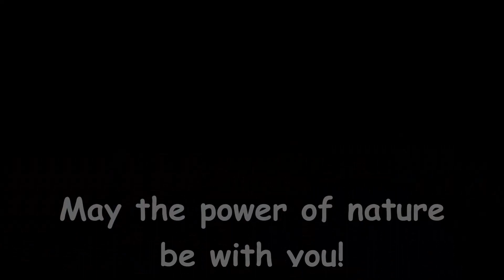In Nature, Our True Nature - Retreat Oct 2022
Sharing after a week-long retreat at Won Dharma Center, NY